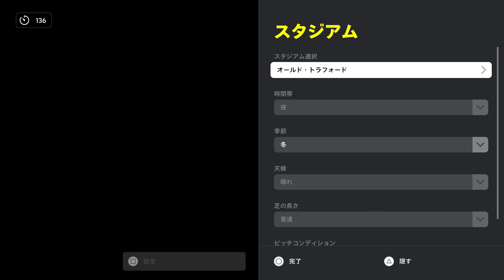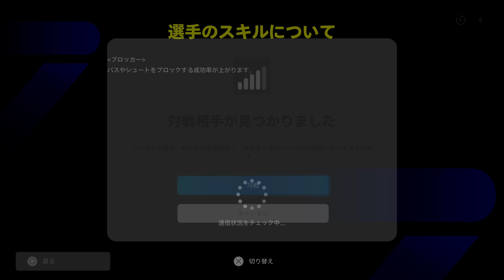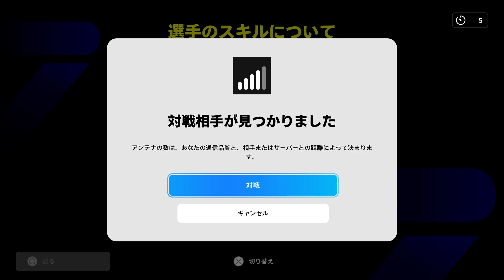eFootball 2024 02 12 長崎怪速シーサイドライナー #494 eFootball LEAGUEをプレイし普通に勝ったのは1回だけでひどい勝たされ方が2回もあった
0:00 Daily Bonus
0:23 MATCH1 PREPARATION
3:27 MATCH1 eFootball LEAGUE Division6 It was a victory because the opponent gave up.
19:32 MATCH2 PREPARATION
22:33 MATCH2 eFootball LEAGUE Division6
41:27 MATCH3 PREPARATION
43:58 MATCH3 eFootball LEAGUE Division6
1:01:28 MATCH4 PREPARATION
1:03:06 MATCH4 eFootball LEAGUE Division6 It was a victory because the opponent disconnected the communication line.
1:04:31 MATCH5 PREPARATION
1:08:45 MATCH5 eFootball LEAGUE Division6
1:26:20 TEAM BUILDING
1:28:53 ENDING

この日はeFootball LEAGUEをプレイしました。
Division6の初戦を迎えました。
１試合目は２－３と相手がリードしているところで相手にギブアップされました。これは明確に相手の敗退行為であり、しかるべき対応をしております。
２試合目は前半開始直後に相手に先制されましたが、ジョップセリンサリウ選手のゴールで同点に追いつきました。その後再び相手に勝ち越されて、１－２で試合を折り返しました。後半はスコアが動かずに、１－２で敗北を喫しました。
３試合目は前半に相手に先制されて、その後も追加点を許して、０－２で試合を折り返しました。後半に入りジョップセリンサリウ選手のゴールで１点を返すと、直後には田中隼人選手のゴールで同点に追いついて、２－２で引き分けました。
４試合目は前半開始から間もなく相手が回線を切断しました。
５試合目は前半はスコアが動かずに、０－０で試合を折り返しました。後半もなかなかスコアが動きませんでしたが、終盤に増山朝陽選手のゴールで先制して、１－０で勝利しました。これにより勝ち点が１０となって昇格に必要な勝ち点９に到達したため、Division6から5へ昇格しました。ただ、普通に勝ったのは１回だけで、ひどい勝たされ方を２回もあったため、達成感は皆無でした。